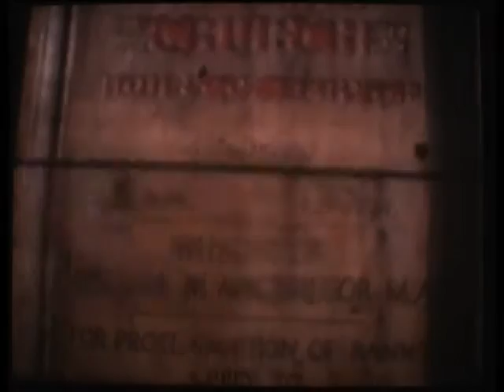Morgan Moffat and Isobel Cranston - Wedding 1970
Reid Memorial Church, Edinburgh. Scotland.
Transferred from 8mm Cine film by Moving Pictures, Edinburgh.